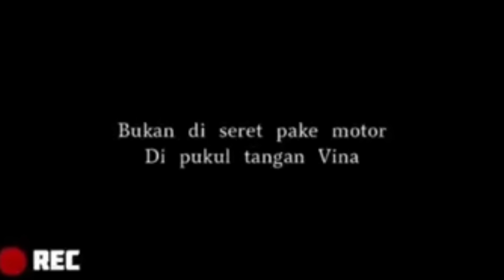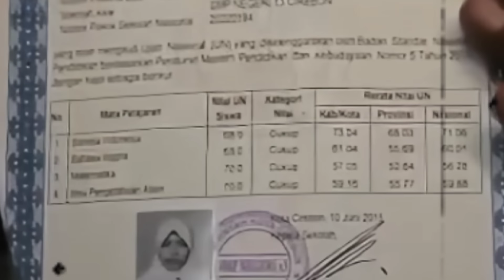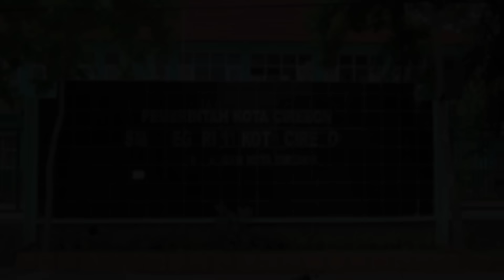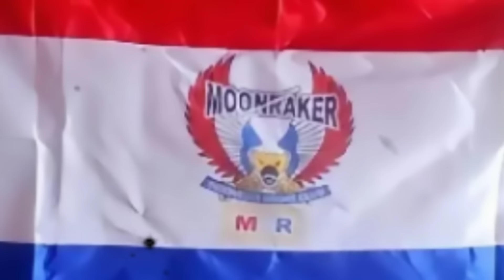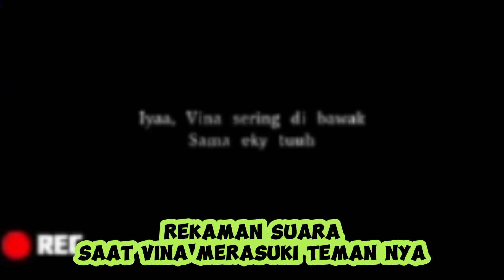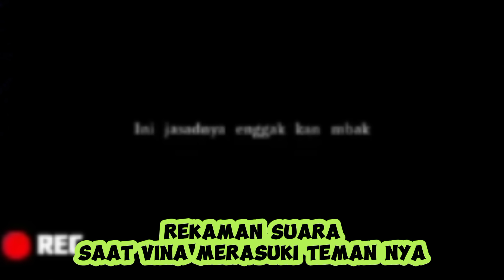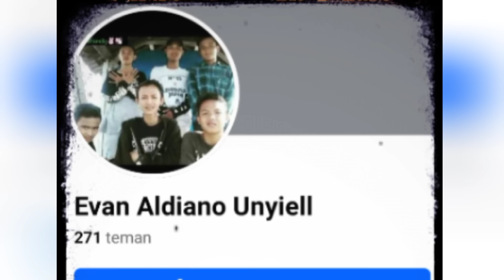KASUS PEMBUNUHAN VINA CIREBON PENUH REKAYASA & KEJANGGALAN